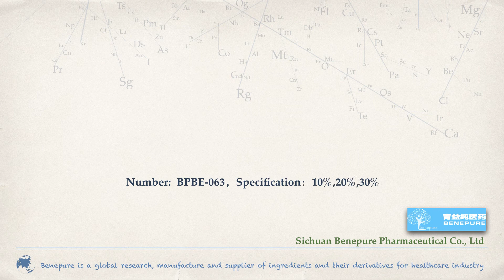Factory supply Tremella polysaccharide，Specification：10%,20%,30%